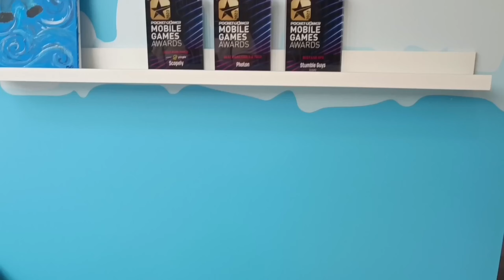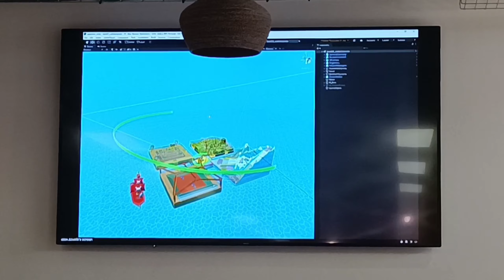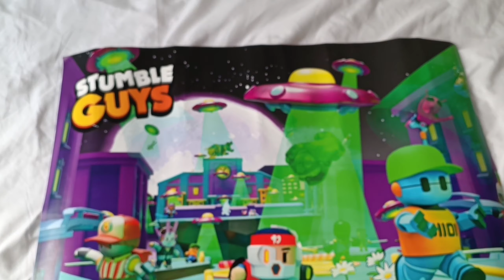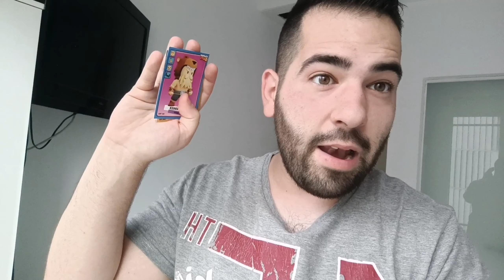🎉 Las OFICINAS de STUMBLE GUYS - ESPECIAL 600K 🥳 stumbleguys | ERCASTY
ESPERO QUE TE GUSTE EL ESPECIAL 600K 😉 SI ES ASI DEJA TU PEDAZO DE LIKE Y DALE👍 A LA CAMPANITA🔔 PARA APOYARME Y NO PERDERTE NINGUN VIDEO NI DIRECTO DE LOS QUE HACEMOS TODOS LOS DÍAS JUGANDO CONTIGO🔥 NOS VEMOS EN UN PROXIMO VIDEO😎 FELICES FIESTAS 🥳🎊🎉